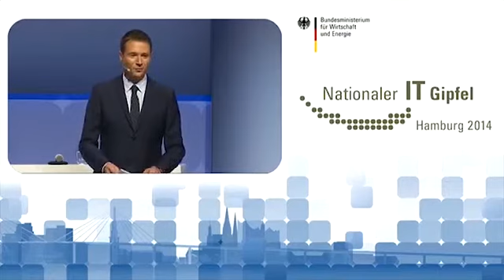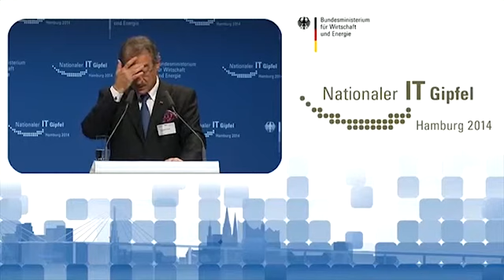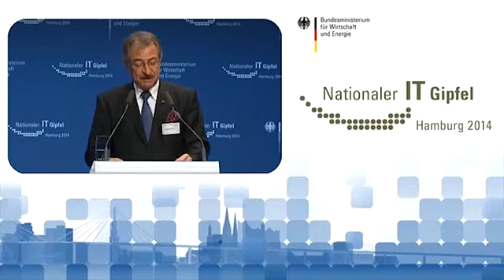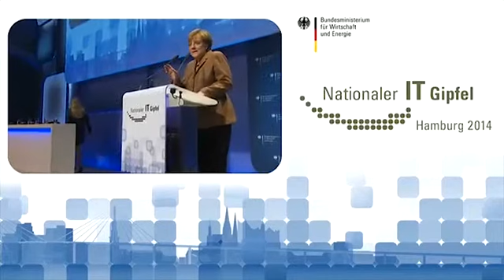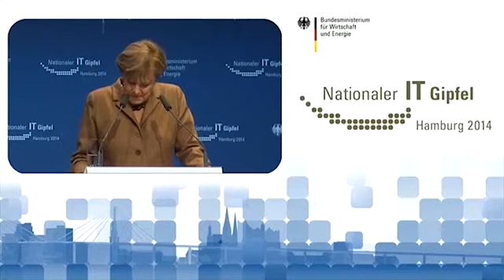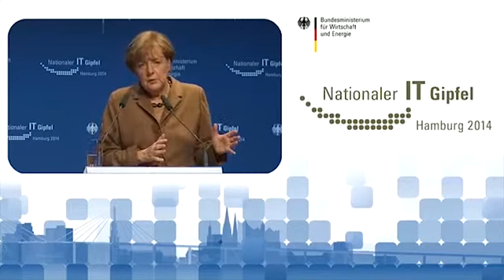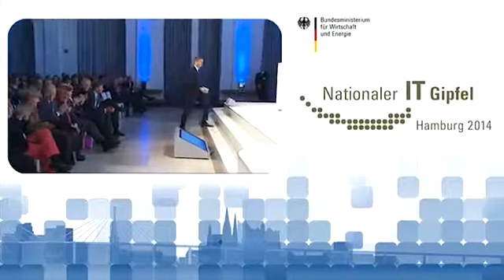Plenum (IT-Gipfel 2014)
Plenum mit BITKOM-Präsident Prof. Dieter Kempf und Bundeskanzlerin Dr. Angela Merkel (Mitschnitt des Livestreams)
© Hasso-Plattner-Institut